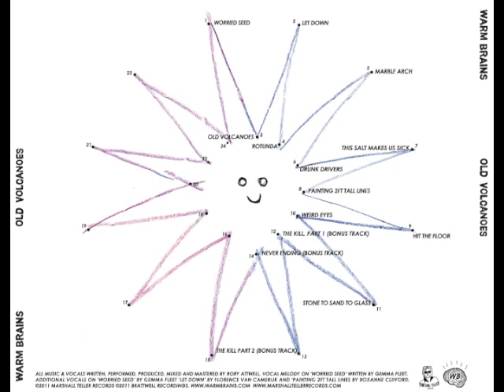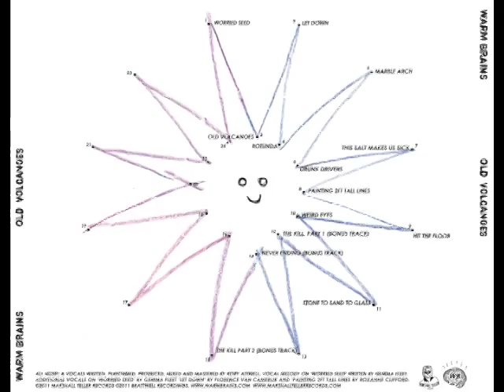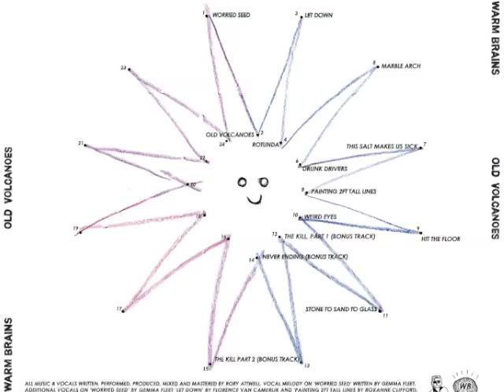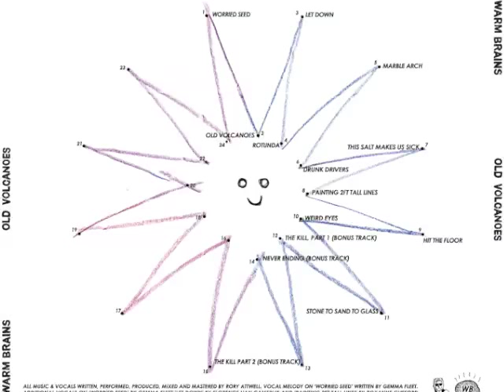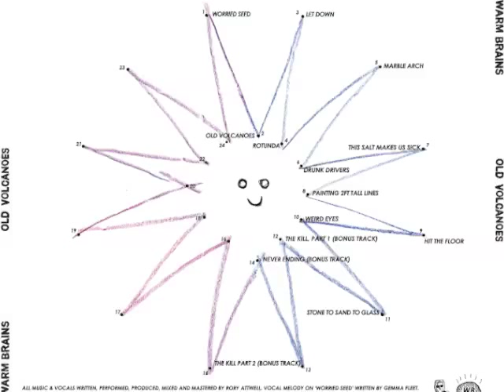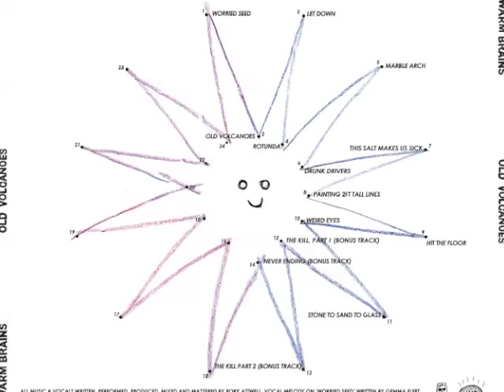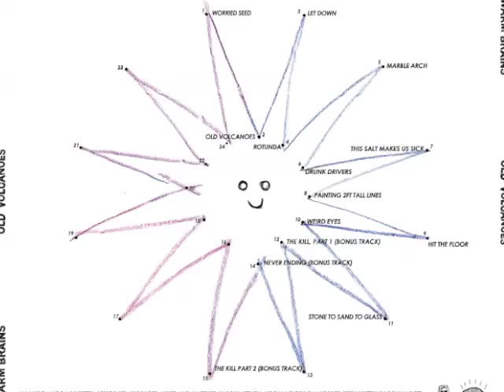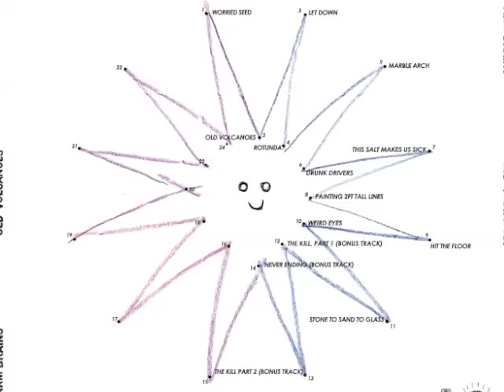Warm Brains - Old Volcanoes (Full Album + Japanese Bonus Tracks)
"An(other) unexpectedly brilliant curveball. 8/10" - NME
"This debut proves Attwell's flair for chaos pop is a force to be reckoned with. 8/10" - Q Magazine.
"Perfectly demonstrates the art of loud, quiet, loud music that clutches onto pop sensibilities in one hand and a distortion pedal in the other; something only a handful of bands, let alone solo artists, have ever really truly having gotten right. 8/10" - Drowned inSound.